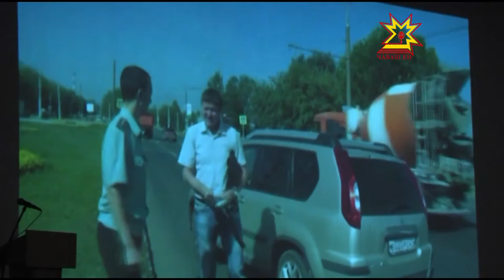Суд приставĕсем професси уявне паллă тăваççĕ.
Парăмçă кивçене парса татма «васкамасть» е ăна тавăрса парасси  пирки шутламасть те. Кун пек чухне суд приставĕсен службин пулăшăвĕ вăхăтлă тата вырăнлă. Çак тытăмра ĕçлекенсем чÿк уйăхĕн 1-мĕшĕнче хăйсен професси уявне паллă тăваççĕ. Кăçал суд приставĕн служби 150 çул тултарать. Чăваш Енри приставсем уява кăшт маларах паллă турĕç.